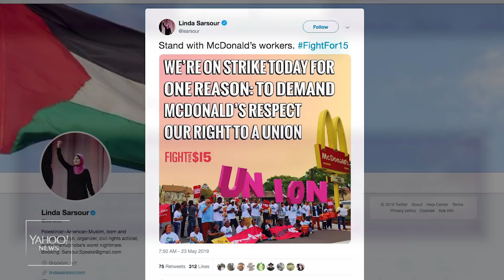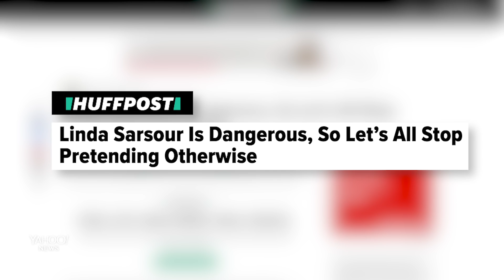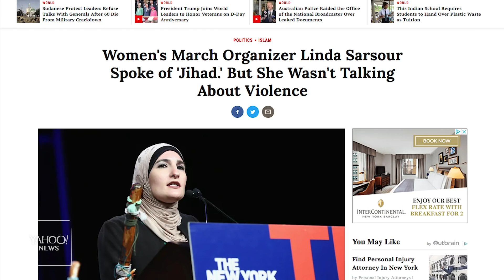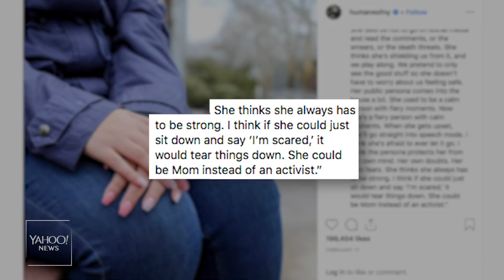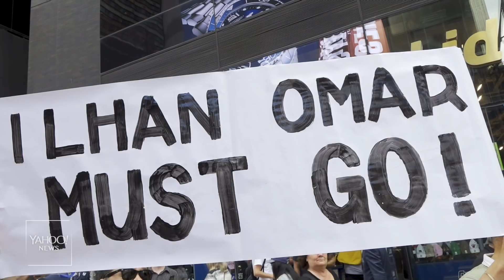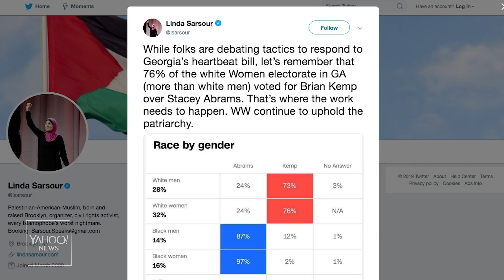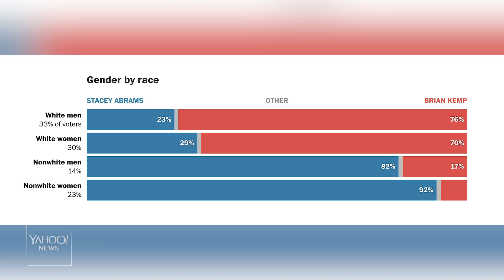Linda Sarsour: Jared Kushner ‘the last person’ to bring peace to Palestinian-Israeli conflict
Since co-founding the Women’s March in 2016, activist Linda Sarsour has never been afraid to take on powerful leaders. Now, she’s lambasting President Trump’s wealthy son-in-law, Jared Kushner, and his approach to the Israeli-Palestinian conflict. “Jared Kushner's the last person that should be trying to bring peace to the Palestinian and Israeli conflict,” she told “Through Her Eyes” host Zainab Salbi. Sarsour also blasts POTUS’s so-called Deal of the Century, saying, “Donald Trump has no idea what a deal is” since he has filed for bankruptcy many times.